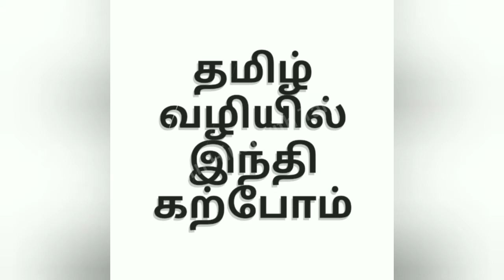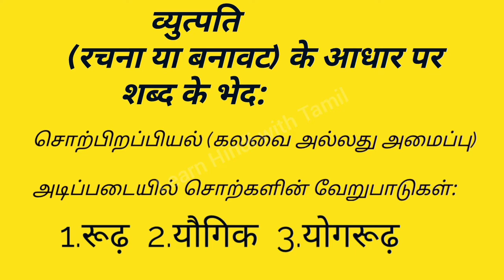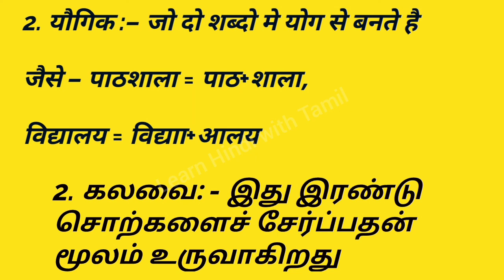Spoken Hindi Through Tamil / Grammar Episode -2/ இலக்கணம்/ व्याकरण भाग-२